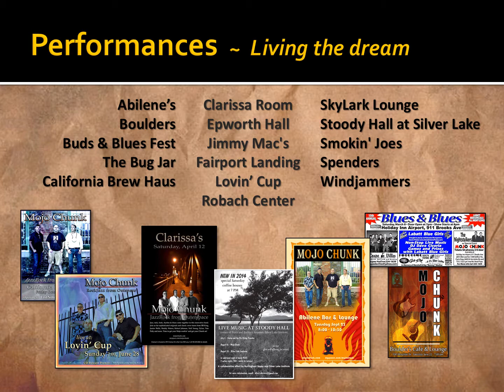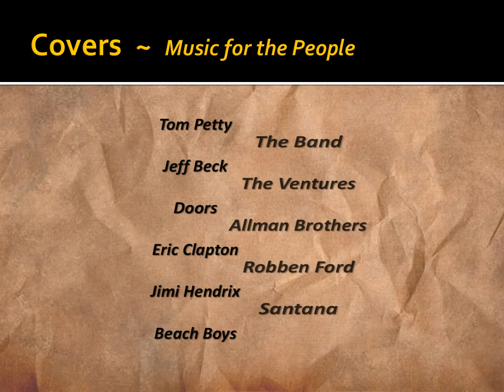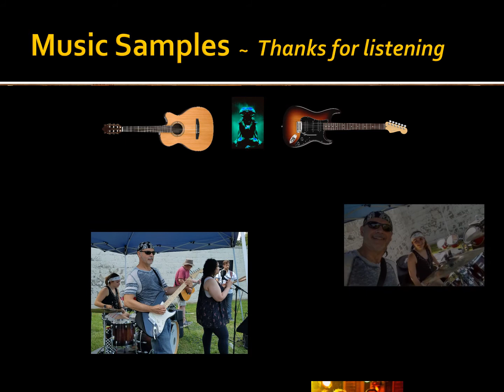Mojo Chunk - Photos & Music Samples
Please enjoy these music samples and photos of our band.